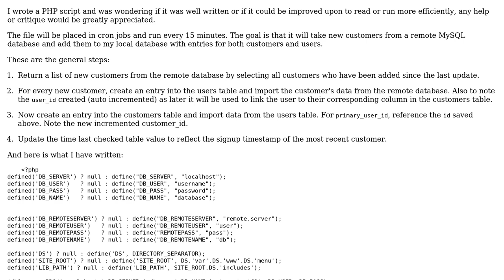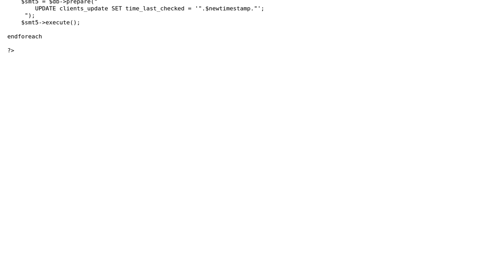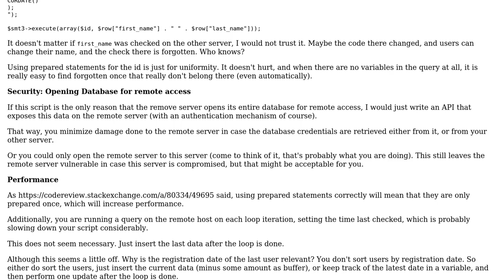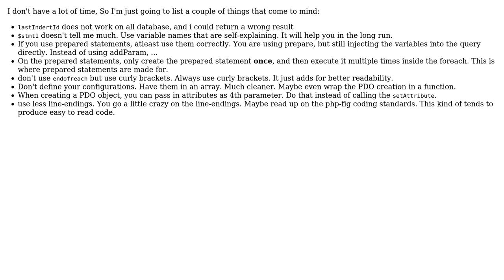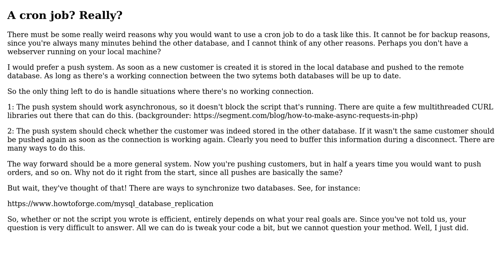Cron PHP script to pull newly added clients from remote db, add their information to local db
Code Review: Cron PHP script to pull newly added clients from remote db, add their information to local db

With thanks & praise to God, and with thanks to the many people who have made this project possible! | Content (except music & images) licensed under CC BY-SA | Music | Images & others | With thanks to user tim user Pinoniq user Matt user KIKO Software user Jamal and the Stack Exchange Network Trademarks are property of their respective owners. You are responsible for your own actions.